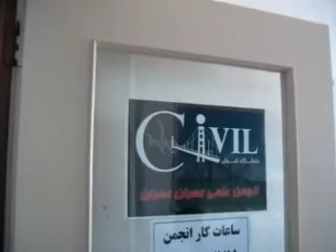Civil of Tafresh uni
anjoman elmi omaran-omrane daneshgahe tafresh - sale 1387